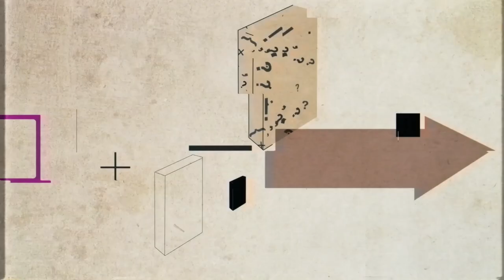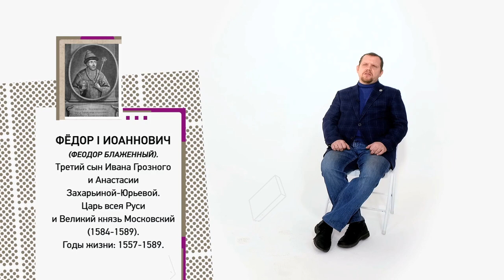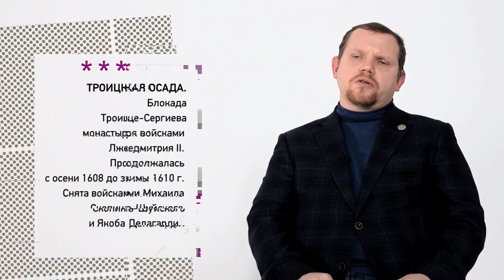Смута: причины, последствия, преодоление. Видеопроект «Трудные вопросы истории»